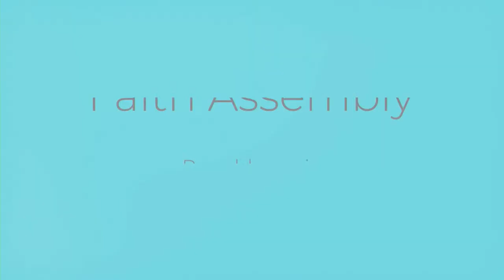Pursuit Series | Does God Speak? | Pastor Sam Edwards